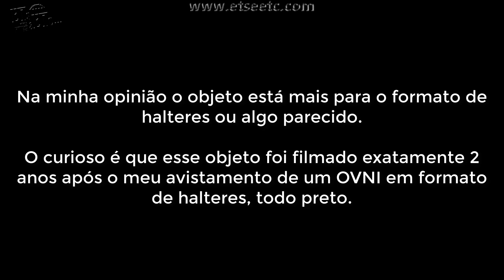Seria um OVNI do Tipo Halteres ???